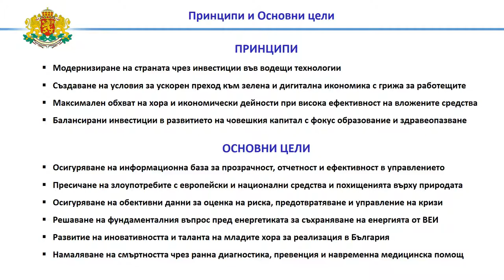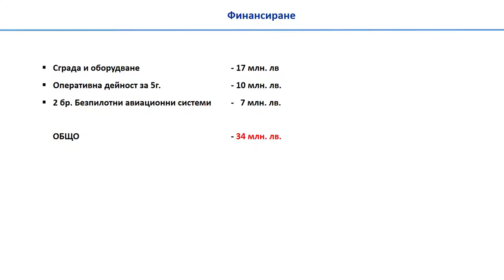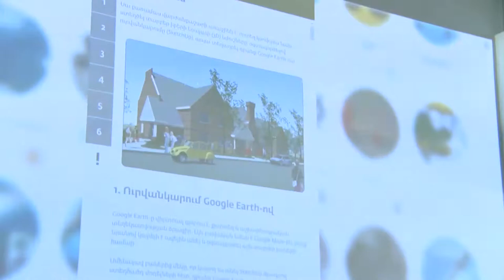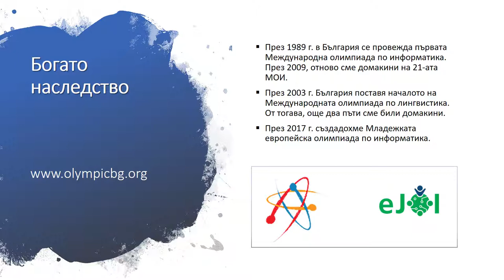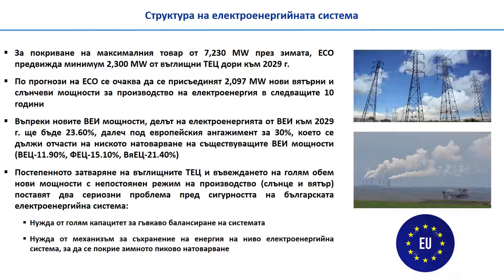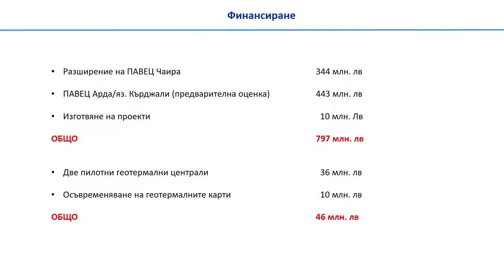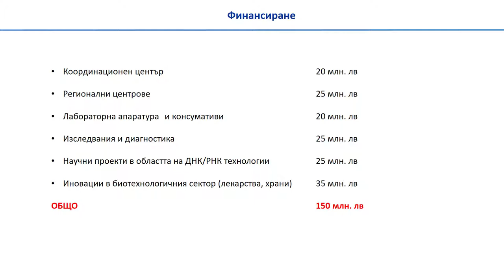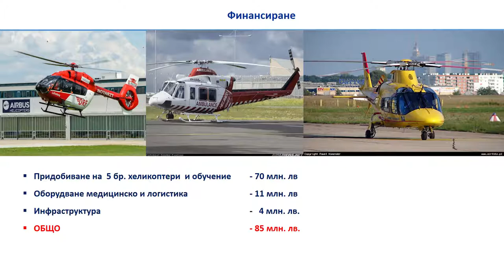Румен Радев - План за възстановяване и устойчивост на Република България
Представянето на проектите на президентската институция е важна стъпка по пътя към модерна, демократична и европейска България, към прозрачно и ефективно управление. Тези предложения вече са внесени към Проекта на План за възстановяване и устойчивост на Република България.
Неведнъж съм споделял, че каквито и социални и икономически модели да прилагаме, каквито и финансови средства да изразходваме, те няма да имат ефект и полза за обществото, докато не сменим модела на управление. Докато не засилим гражданския контрол върху работата на правителството, докато не установим ясни механизми за прозрачност, отчетност и отговорност в неговата работа, докато не укрепим държавността и пресечем злоупотребите – както с национални, така и с европейски средства.
Вярвам, че към 2023г., когато ще започне финансирането на Плана, ще сме извършили необходимите конституционни, законови и организационни промени в тази насока. Трябва обаче и съответното правителство да разполага с технологичните инструменти, които да позволяват новите управленски политики да се прилагат пълноценно. Предлаганите от Президентството проекти спомагат за преодоляването на днешните дефицити.
Изграждането на Национален център за наблюдение, контрол и управление с отворен достъп за граждани и неправителствени организации, е стъпка срещу изкореняването на политикономията на прехода и разпределянето и усвояването на тъмно на огромни публични средства. Това е средство срещу ограбването и присвояването на природните ресурси. Този център ще следи за застрояването на Черноморското крайбрежие, планините и други зони, състоянието на язовирите и водните запаси, изсичането на горите, замърсяването на околната среда и качеството на въздуха, измамите със субсидии в селското стопанство. Центърът ще предоставя необходимата информационна база за научен анализ и рационални решения. Не само правителството, но и гражданите трябва да имат технологични инструменти за наблюдение на тези процеси и да изискват реакция. Ще се предоставят възможности и за наблюдения и адекватна и навременна реакция при бедствия и аварии.
Създаването на регионална диагностична мрежа с Координационен център по биобезопасност ще даде възможност за ранно откриване и проследяване на инфекциозни болести и превенция в областта на онкологията, кардиологията, ендокринологията, неврологията и много други сфери. Подобна мрежа ще улесни и ранното откриване и превенцията на заразни болести при животните, както и ранното откриване на опасни и заразени храни.
Изграждането на Mултифункционален младежки образователен комплекс за наука и иновации следва да се превърне в национална база за развитие на таланта на българските деца, за придобиване на важни компетенции в областта на природните науки, програмирането, високите технологии и иновациите, за подготовката на българските олимпийски отброи по природни науки, за разработване на перспективни методики на обучение и подготовка на преподаватели на високо ниво.
Пълноценното използване на геотермалната енергия и на ПАВЕЦ за балансиране на електроенергийната система е от огромно значение за опазването на българската природа и изграждане на „зелена икономика“. Този подход може да гарантира зеления преход, като преодолее проблема със съхраняване на енергията от ВЕИ и осигури автономност, устойчивост и конкурентоспособност на българската енергетика.
В България отдавна се говори, но все още не съществува система за оказване на спешна медицинска помощ по въздуха. Създаването й ще позволи на пострадалите, които се нуждаят от нея, да получат първа помощ в т. нар. „златен час“, който е от ключово значение за тяхното оцеляване.
Интересно е, че правителството обяви 29 ноември за дата на приключване на общественото обсъждане на Плана за възстановяване и устойчивост на Република България, но самият План ще бъде внесен окончателно в Европейската комисия чак на 30 април 2021 г. В този период правителството тепърва ще разработва, приема или изменя конкретни проекти и това ще става извън общественото обсъждане. Предвид установения модел на работа от това правителство, няма съмнения, че проектите и финансовите средства ще бъдат определени именно по заложен от него начин.
Затова в никакъв случай не бива да се допуска европейските средства, които ще получи страната ни за възстановяване от кризата, да сведат Плана за възстановяване и устойчивост само до поредния механизъм за усвояване на финанси чрез саниране, строителство и покупки. Този план е огромна възможност за модернизацията на България - не само на икономиката, но и на цялостната обществена система, за развитието на човешкия капитал и преодоляването на стратегически за България предизвикателства.